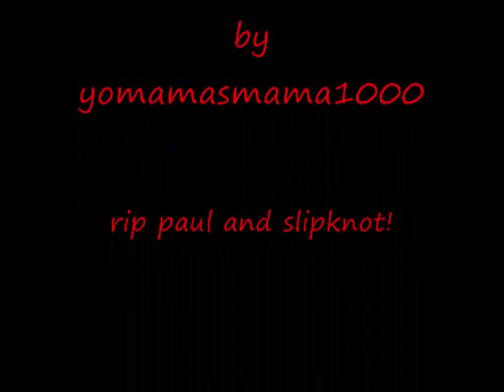slipknot-duality 9.0 live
awsome song by the best band!